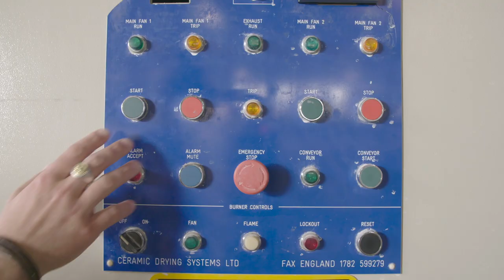East Fork is A Vessel: Community, Clay and Commerce in Asheville, North Carolina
The simple, confident beauty of each pot is a by-product of its function. We don't make work to sit on a shelf or add an accent to a table set for a grand occasion.  We make work to use every day, several times a day.  To support our quietest, most private rituals and bear witness to the full breadth of our domestic life—from the menial to the exalted.  To be imbued over the course of one's lifetime with all the mess and tidiness and joy and anger and grief and boredom contained within the walls of one's home.